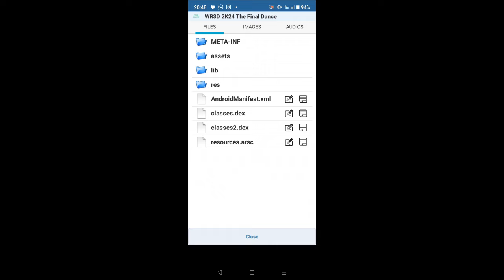WR3D 2K24 THE FINAL DANCE | NEW TAUNTS, NEW MP3 UPDATE, NEW TITANTRONS AND RELEASE DATE!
RELEASE DATE: Watch video

📲 THE LATEST WR3D 2k23 MOD CREATED BY ME! 📲